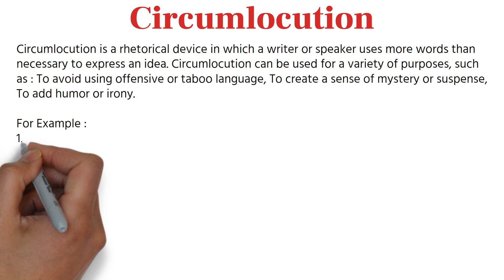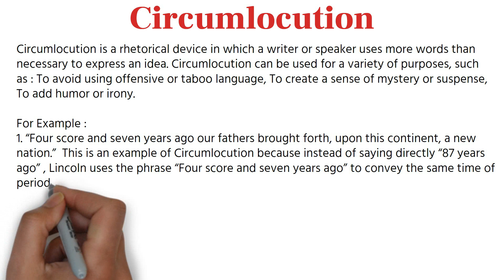Circumlocution | Figure Of Speech | Figurative Language | Rhetoric & Prosody | English Literature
বাংলা লেকচার | Figures of Speech

বিসিএস সহ সকল সরকারি চাকুরির পরীক্ষার প্রস্তুতির জন্য প্রতিদিন নতুন নতুন ভিডিও টিউটোরিয়াল থাকছে আমাদের চ‌্যানেলে।
যারা BCS সহ অন্যান্য সরকারি চাকরির পরীক্ষার জন্য প্রস্তুতি নিচ্ছেন তাদের চাকরির পড়াশুনাকে আরো একধাপ সামনের দিকে এগিয়ে নিতে সাহায্য করবে আমাদের চ্যানেলের ভিডিও গুলো। আপনার রেগুলার পড়াশুনার ফাকে আমাদের ভিডিও গুলো দেখতে পারেন । আমাদের চ্যানেলে প্রত্যেকটা টপিক অনুযায়ী ভিডিও পাবেন। যারা ইতিমধ্যে আমাদের চ্যানেলটি সাবসক্রাইব করেছেন এবং সাথে আছেন তাদের কে অসংখ্য ধন্যবাদ।